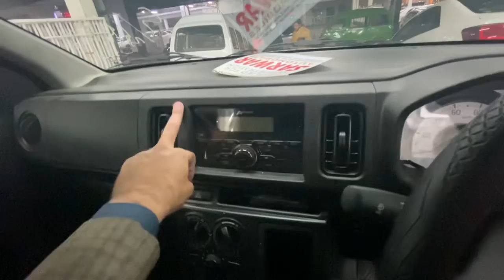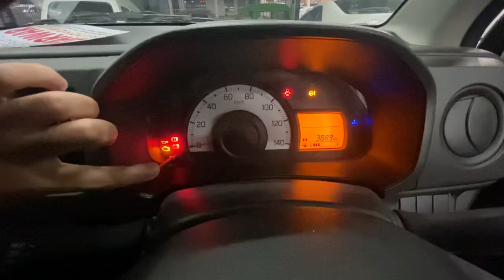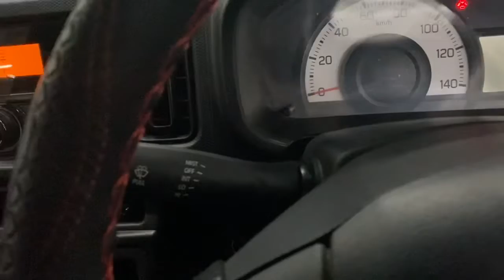Suzuki Alto VXR Review 2022 l New Model VXR Vs VX l VXR fuel average l Alto price in Pakistan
Suzuki Alto VXR review
Comparison between pakistan alto & Japanese Alto
Compared in
Body shape
Fuel consumption
Features
Price